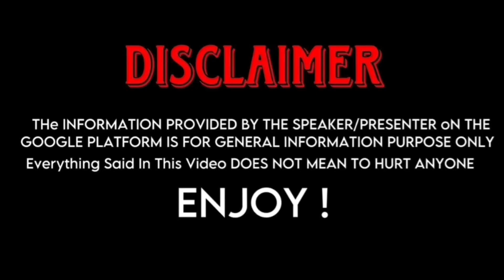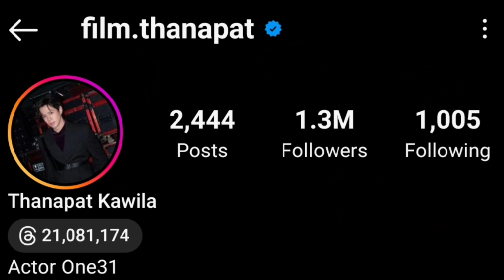Ryu Ingkara (I Saw You In My Dream) And Thanapat Kawila (Laws of Attraction) Real Life partners 2024